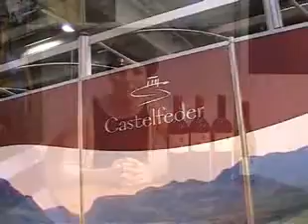Castelfeder - Cortina s.S.d.V. (BZ)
Ines Giovanett vinifica, insieme alla sua famiglia, in Alto Adige Pinot Grigio, Chardonnay, Gewurztraminer, Merlot, Pinot Nero e Lagrein.